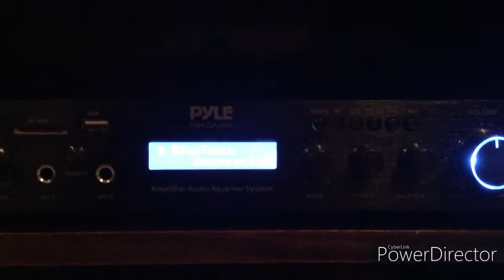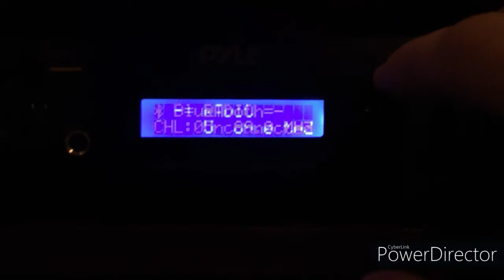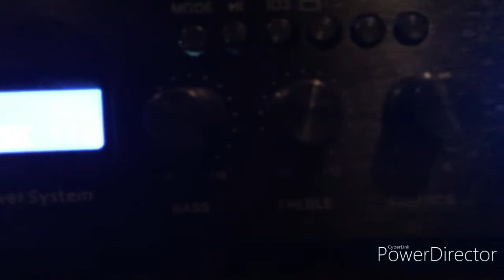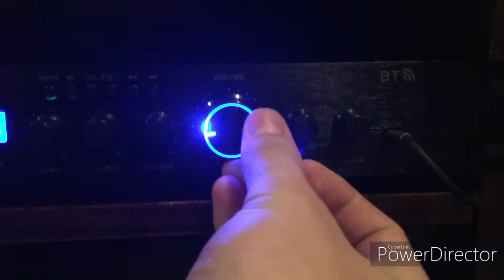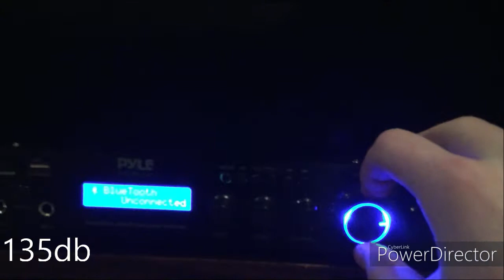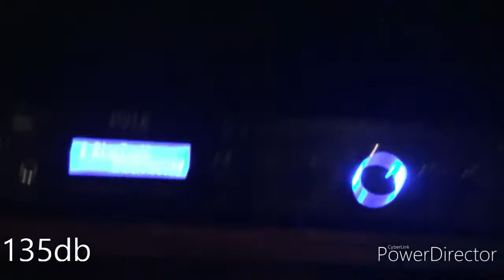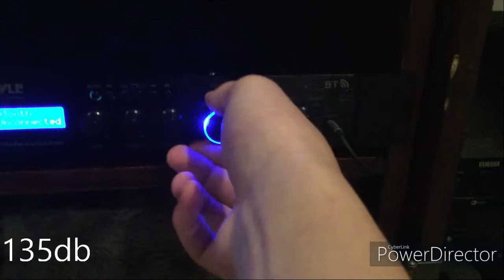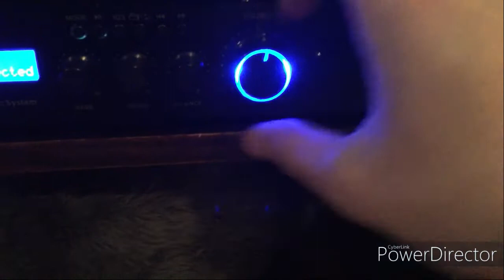Pyle PDA7BU Test/Breaking My Mic Again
sorry for my involuntary tsk sounds